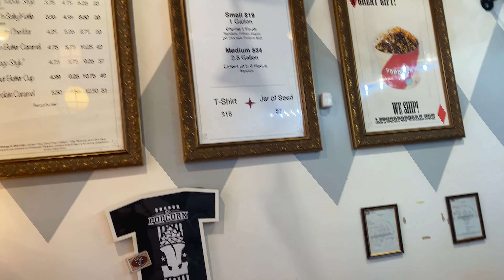Philly Vlog | Day Trip w/friends!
Come along with us as we take a day trip to Market Street Philadelphia. I've been to Philly before but never been to Market Street, it was fun and a breath of fresh air. My apologies for the big fonts, still learning Premier Pro lol. Hope you enjoyed my last vlog, I know I haven't been consistent, I just want to make sure that what I upload is good quality but also entertaining to you guys. Make sure to like, comment and most importantly subscribe and also click the bell to get notified when I post :) Also a big THANK YOU! to all new subscribers and for all the likes & comments! Keep them coming please! Let me know what you would like to see here on this channel.

Edited with Adobe Premier Rush & Premier Pro
Thumbnail edited using Photoshop